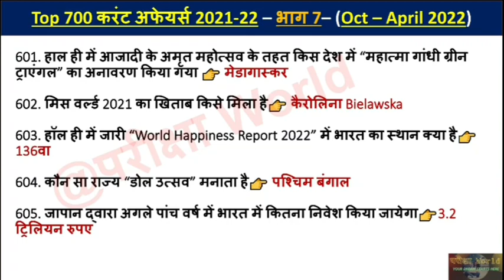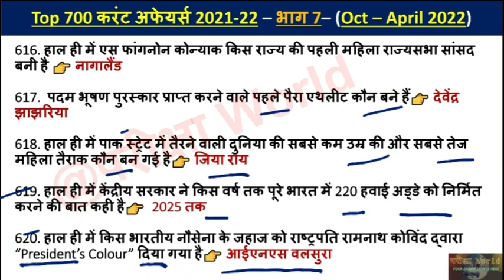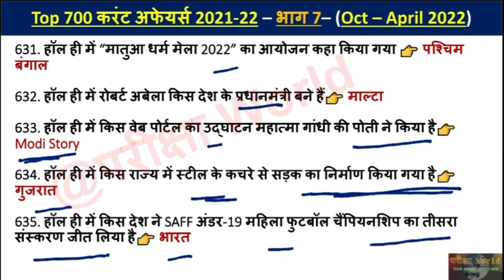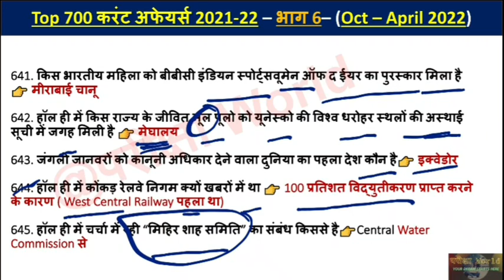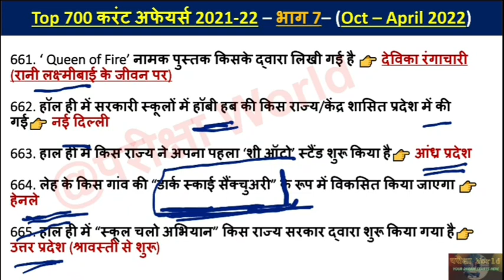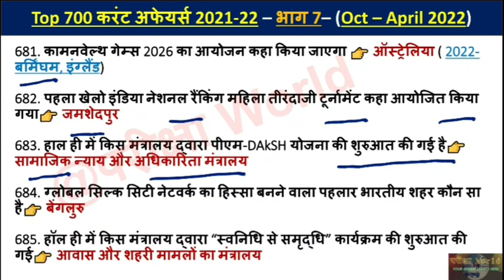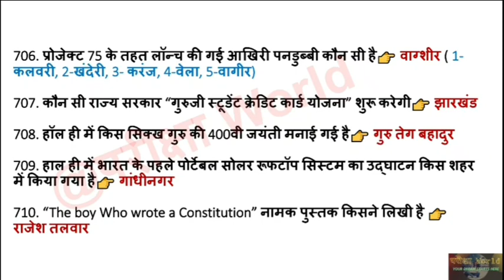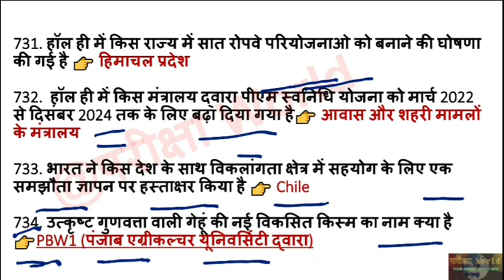Top 700 Current Affairs Part -7|| Most expected current affairs for lekhpal,uppsc,vdo,upsssc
इस वीडियो में वर्ष 2021-22 के 100 बेहतरीन करंट अफेयर्स सम्मिलित किया गया है। यह वीडियो लेखपाल भर्ती परीक्षा के लिए अतिम्हत्वपूर्ण है।

For Paid Pdf of All Lekhpal classes
Don't call,only text

1. All Practise set of GK/GS & Hindi with answer & UP Special GK PDF
2. All schemes & 500 +MCQs ग्राम समाज व विकास
3. UP current Affairs & National Current Affairs - Last 7 month
4. GK/GS special one liners subjects wise (according to syllabus)
5. Etc